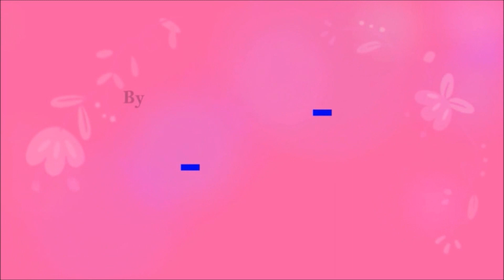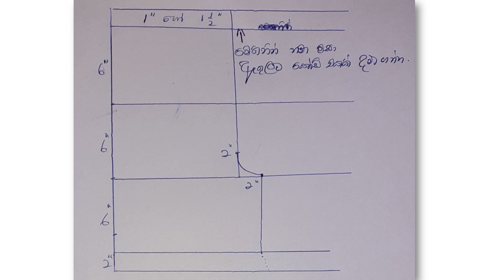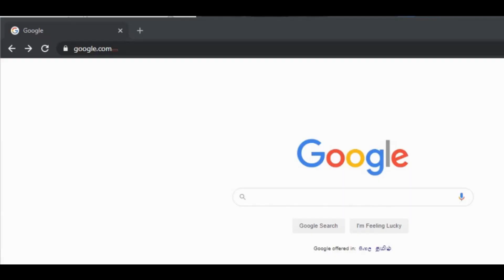How to attach side pockets | පැති සාක්කු අල්ලගන්නේ කොහොමද?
Let's see how to attach side pockets to dress.